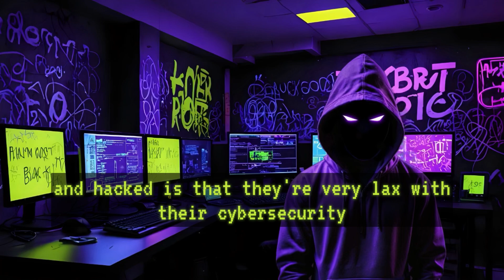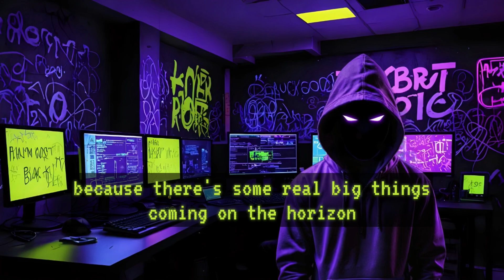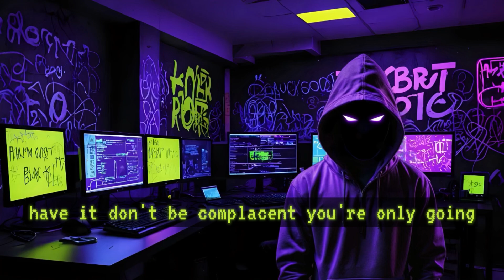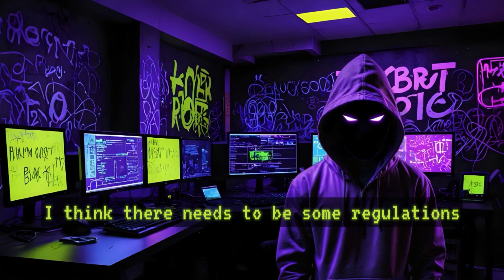Episode 1: Safety is an Illusion ￼Podcast 🎙️: Not IF but When! How to prepare for a Cyber Attack!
Welcome to Season Two of "Safety is an Illusion"! In this inaugural episode, we dive deep into the reality of cyber threats and why it's crucial to prepare for the inevitable. Join us as we explore the steps you can take to safeguard your digital life, understand the potential risks, and learn how to respond effectively when an attack occurs.

Don't wait for the next breach to take action—equip yourself with knowledge and strategies to enhance your cybersecurity posture.